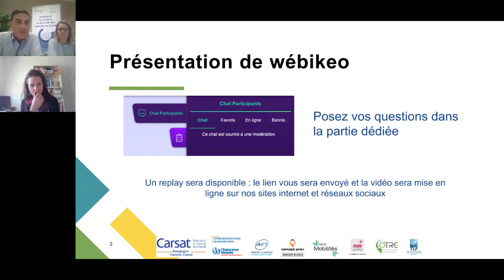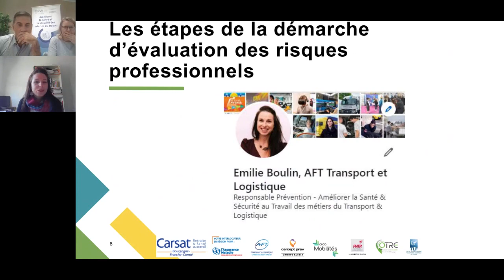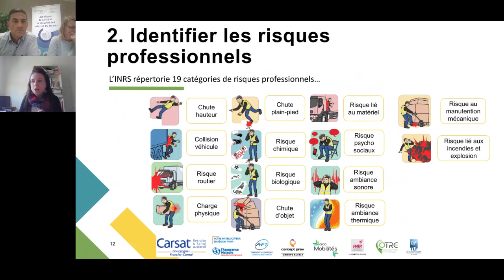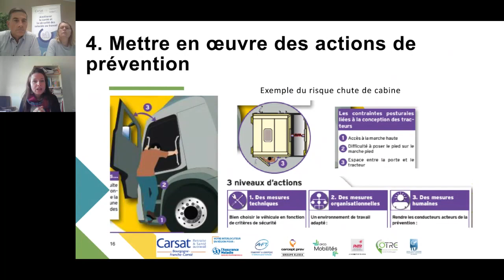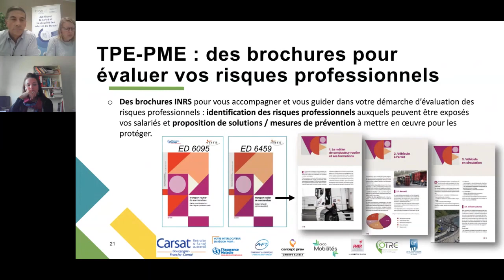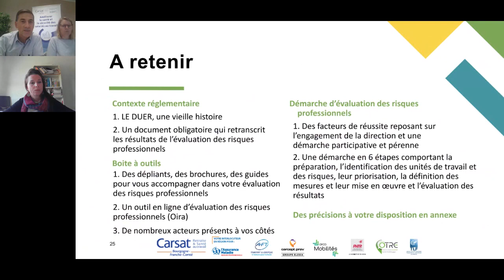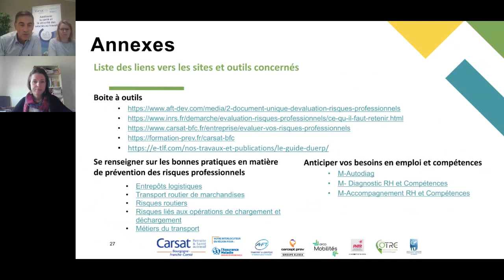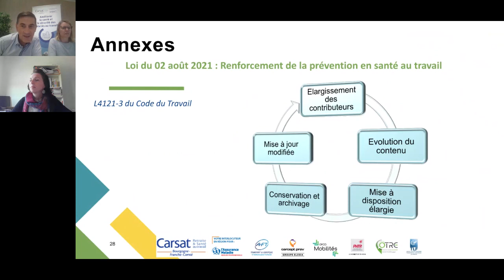Jeudis de la prévention - Évaluer vos risques professionnels